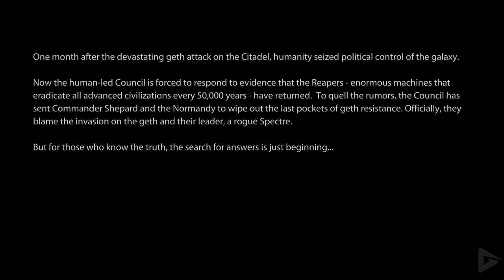MASS EFFECT 2 REMASTERED All Cutscenes (Legendary Edition) Game Movie 1440p 60FPS Ultra HD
In 2183, shortly after the events of the first game, the SSV Normandy, while patrolling for geth resistance, is attacked by an unknown vessel, forcing the crew to abandon ship. Shepard pushes Joker into the final escape pod before being blasted into space. After a suit breach, Shepard dies via asphyxiation as his/her body is pulled into the orbit of a nearby planet. The body is recovered by Cerberus, who begins the "Lazarus Project" with the sole purpose of bringing Shepard back to life. Two years later, Shepard is revived on an operating table and escapes a research station under attack by its own security mechs alongside Jacob Taylor and Miranda Lawson. Shepard is brought to meet the Illusive Man, who reveals that entire populations of human colonies have been disappearing all over the galaxy. Now working with Cerberus, Shepard is sent to investigate a recently attacked colony and encounters Tali and a contingent of quarians searching for their missing colleague. Clues uncovered by Shepard's team suggesting that the Reapers are working by proxy through an insectoid alien race called the Collectors, who have abducted the colonists...

This includes all the major DLCs all interweaved into the main story.  What a beautiful game.  Can't wait to get started on Mass Effect 3.